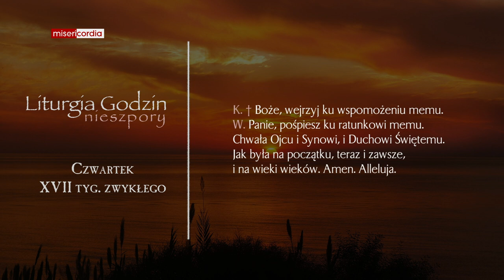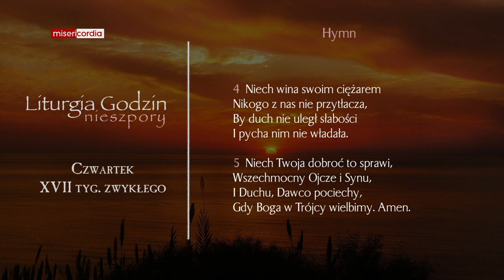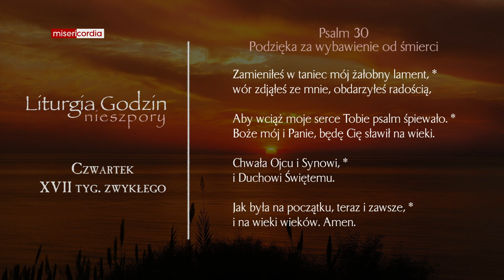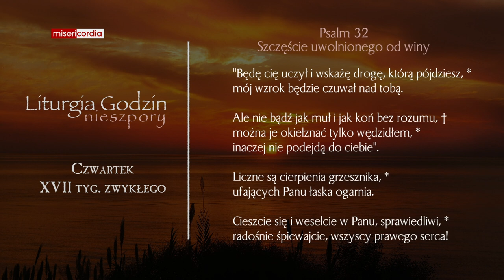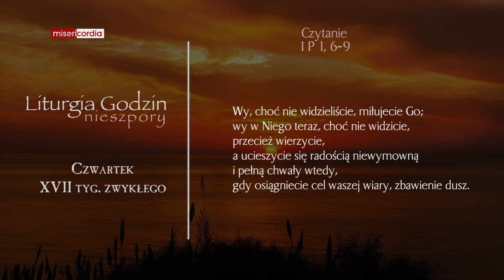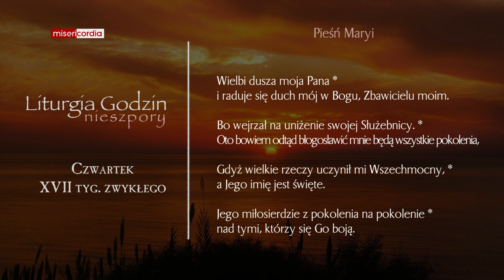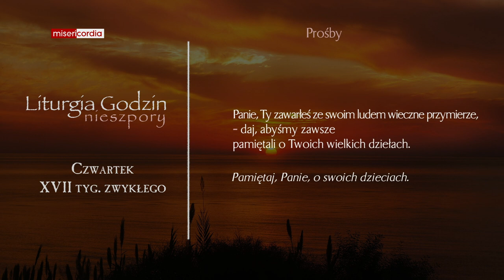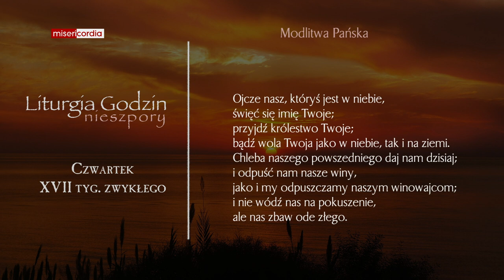Liturgia Godzin | Nieszpory | Czwartek, XVII tyg. zwykłego